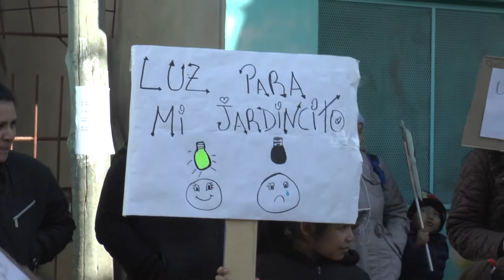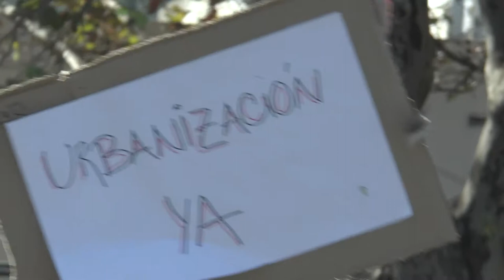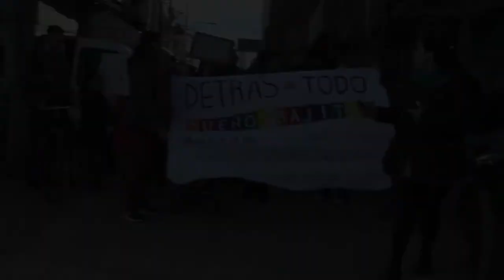Corte y reclamo del jardín "Sueños bajitos" por cortes de luz.